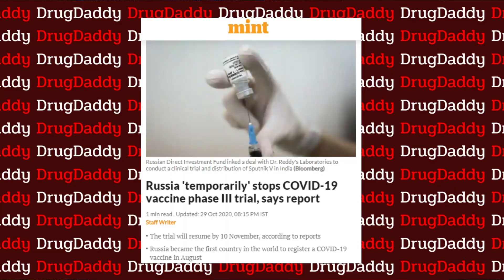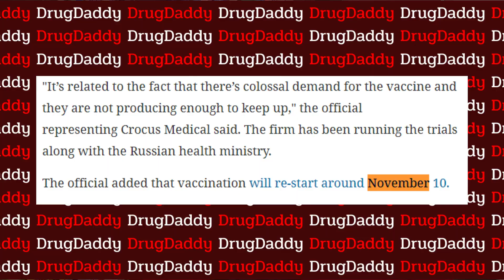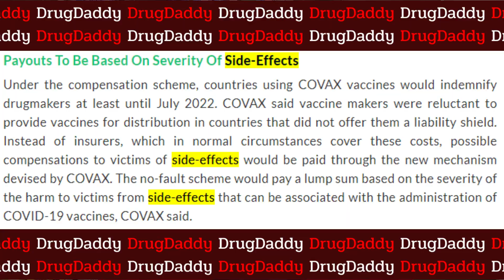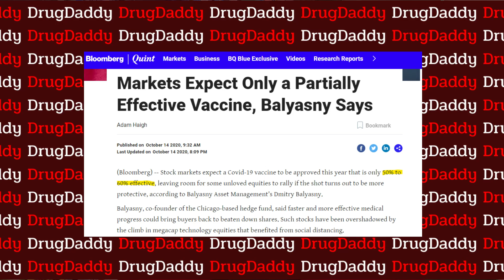When will coronavirus vaccine come in hindi | Sputnik v vaccine update | Covid-19 clinical trials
Coronavirus vaccine update: Russian vaccine trial suffers setback with shortage of doses, India to help take vaccine to world
Coronavirus vaccine update: The Russian coronavirus vaccine, Sputnik V, which is undergoing Phase III clinical trials, has suffered a setback. The clinical trials across several centres in Moscow had to be paused after they ran out of stock to vaccinate volunteers

According to a Reuters report, Russia has temporarily suspended trials of coronavirus vaccine Sputnik V due to high demand and a shortage of doses at the Moscow clinical trial centres. At 8 of the 25 Moscow clinics hosting the trial and inoculating volunteers, staff told Reuters the vaccination of new participants was on hold, with several saying they had used up the doses allocated to their clinics and referencing a large influx of volunteers.

The shortage of doses is the latest challenge to Moscow's ambitious and unorthodox vaccine plan, which has seen the government give regulatory go-ahead for the shot - and launch the mass inoculation of the general public - before full tests for safety and efficacy were complete.

WHO to set up COVID-19 vaccine insurance scheme for 92 low-income countries
A vaccine scheme co-led by the who is setting up a compensation fund for people in poor nations who might suffer any side-effects from COVID-19 vaccines.

Turning a coronavirus protein into a nanoparticle could be key for COVID-19 vaccine
COVID-19 has caused a disruptive global pandemic, infecting at least 40 million worldwide and causing more than 220,000 deaths in the United States alone. Since it began spreading in early 2020, biomedical researchers have been in active pursuit of an effective vaccine.
According to Lovell, one answer might lie in designing vaccines that partially mimic the structure of the virus. One of the proteins on the virus - located on the characteristic COVID spike - has a component called the receptor-binding domain, or RBD, which is its "Achilles heel." That is, he said, antibodies against this part of the virus have the potential to the neutralize the virus.
It would be "appealing if a vaccine could induce high-levels of antibodies against the RBD," Lovell said. "One way to achieve this goal is to use the RBD protein itself as an antigen, that is, the component of the vaccine that the immune response will be directed against."
The team hypothesized that by converting the RBD into a nanoparticle (similar in size to the virus itself) instead of letting it remain in its natural form as a small protein, it would generate higher levels of neutralizing antibodies and its ability to generate an immune response would increase

I hope this vlog style video you will like it.
मेरा नाम है सचिन और आप देख रहे है आपका अपना यूट्यूब चैनल DrugDaddy .
I am Sachin and you are watching our YouTube channel DrugDaddy.